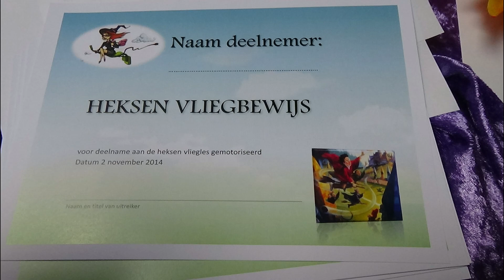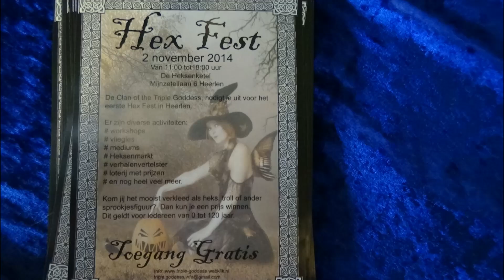Hex Fest Heerlen Zeswegen